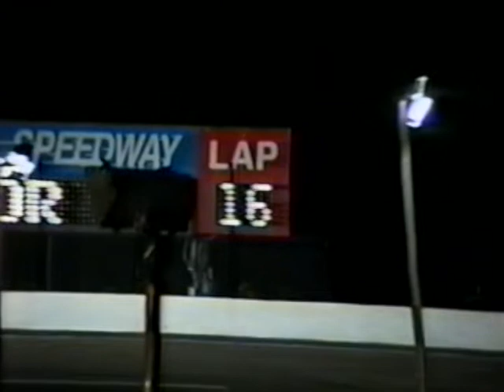August 7 and 8, 1992 - Lee USA Speedway Pro Stocks & Star Speedway Busch North Series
NASCAR Weekly Racing Series Pro Stocks
Lee USA Speedway
Lee, NH

August 8, 1992 (Begins at 26:21 mark)
Busch North Series Star 150 plus Pro Stocks
Star Speedway
Epping, NH

Originally produced by Motorsports Magazine
VHS cassette provided by Justin St. Louis